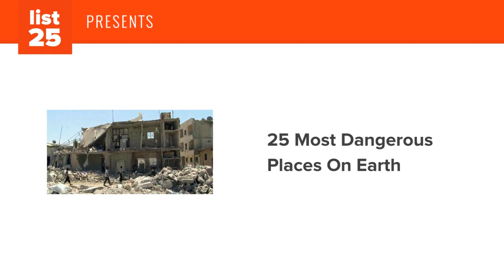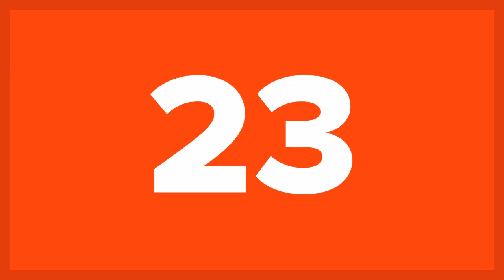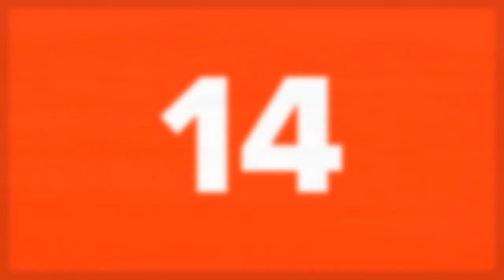25 Most DANGEROUS Places On Earth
Do you know which are the most dangerous places on Earth? Some of these places are dangerous due to crime, others due to natural calamities, and others die to human disasters. On today’s list, we are going to look at 25 most dangerous places on Earth.

This planet is full of dangerous places. Some people have managed to live in these dangerous places. Other avoid them entirely. Which one are you?

One of the most dangerous places on Earth is known as Ilha de Queimada (Island of Snakes). As the name implies is an island full of venomous snakes.  Then there’s Naples, Italy. It’s dangerous because the whole city sits on top of a supervolcano. A fiery death from below is not even the most dangerous thing about this list. Take Oymyakon, Russia for example. This Russian village has the lowest recorded temperature for any permanently inhabited location. Crops can’t grow here and mobile phones won’t work. Wait until you see what other dangerous places are found in today’s list. These are the 25 most dangerous places on Earth.